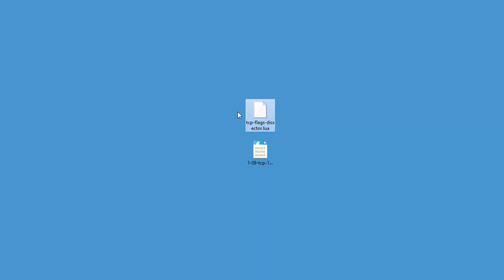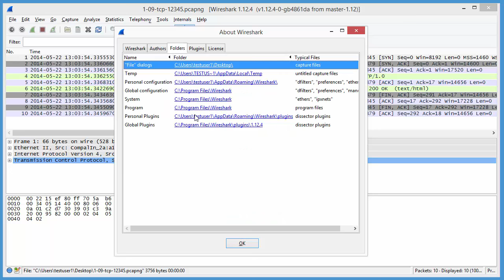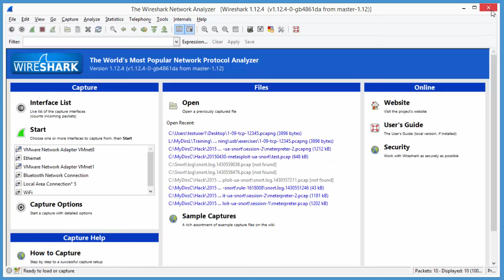TCP Flags for Wireshark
How to install my TCP Flags dissector for Wireshark